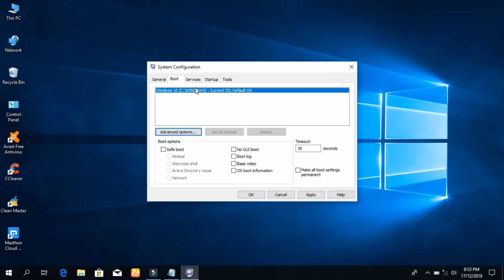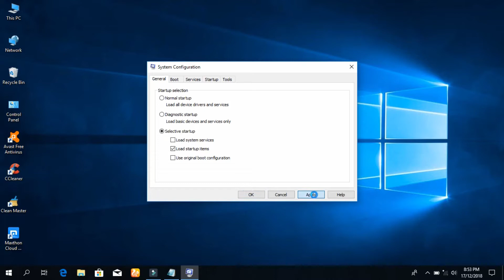How To Make Your Laptop/PC Run And Boot Faster....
In This Video I Will Sow You That How You Can Run Your Laptop/Desktop Run Faster Whether You Ran Windows 10 7 8 Or Any Window... So Just Follow My Steps To Ran Your PC Faster...                                About:
           The JDees Club Is A Technical Channel Where You Will Find  Lastest Stuff Almost Everyday...